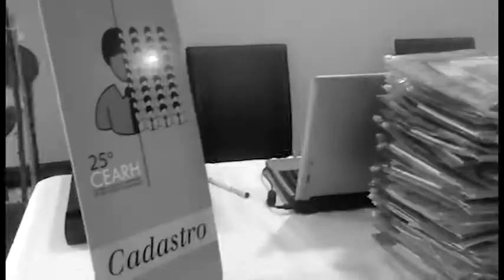LOAD EVENTOS - Atendimento a ABRH-ES - Credenciamento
Mais um credenciamento para a ABRH-ES no 25° CONGRESSO ESTADUAL DE ADMINISTRAÇÃO DE RECURSOS HUMANOS - CEARH.
Com esse, somamos 9 anos de parceria.